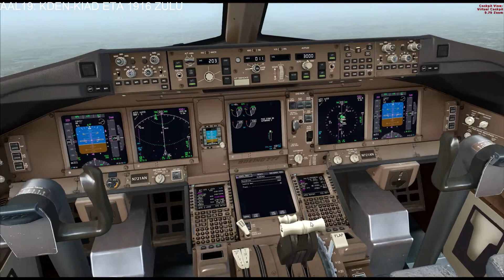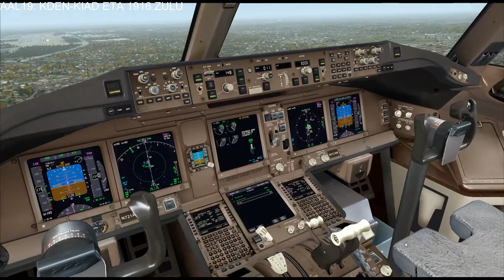AAL 777-300ER landing in Dulles.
AAL19 from Denver to Washington DC.